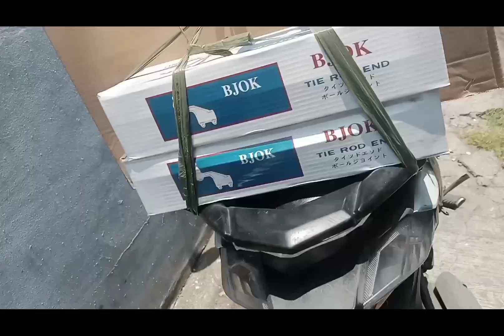Palit Tayo Ng tie Rod End Mga boss Masel Ulit Tayo 💪💪💪✌️🥰